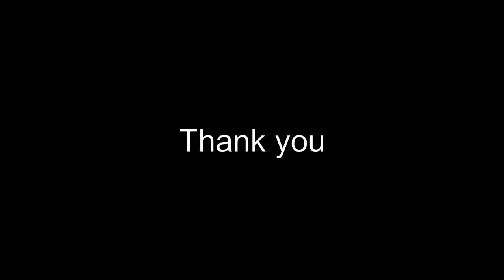Yoga and Meditation for Peace of Mind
Can't imagine a better place for Yoga and Meditation than this in Sapana Village Lodge, Chitwan, Nepal We have simply given it a name - "Meditation with Giants ", our rescued happy elephants that enjoy having daily baths in the river and graze on the massive grassland across. Warming you up during the beautiful sunrise time through Yoga and Meditation will certainly provide inner peace of mind. You can also enjoy the views of the great Himalayas from the heart of Terai.